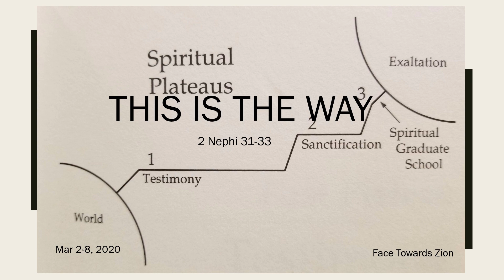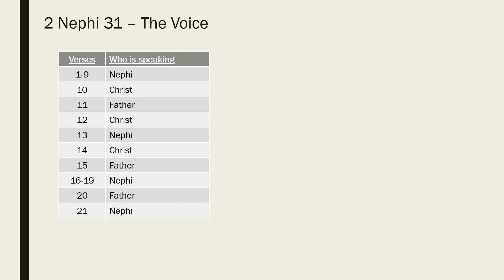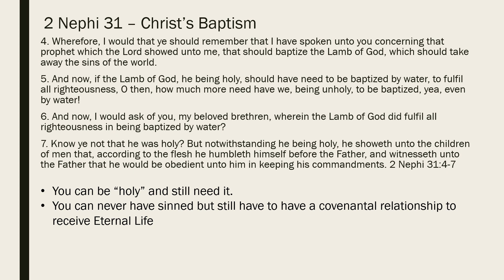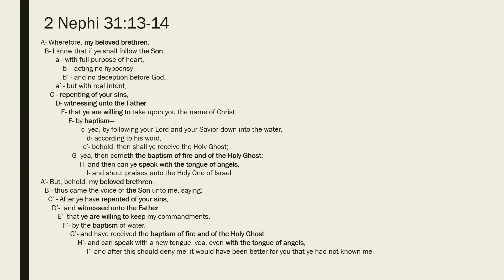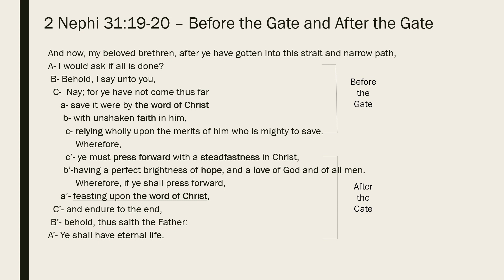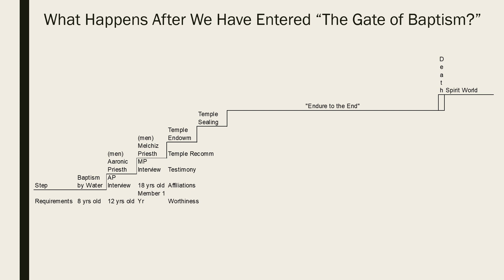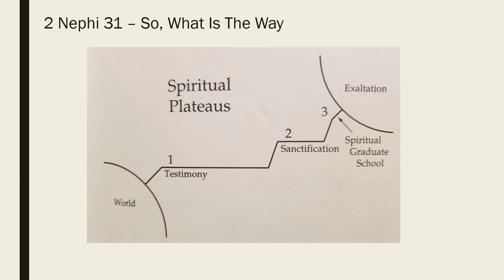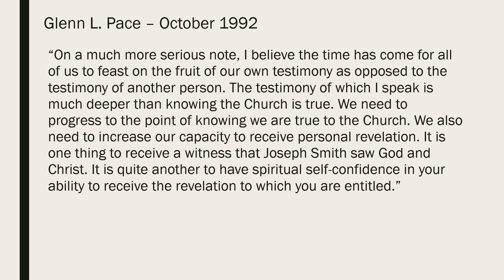Come Follow Me, 2 Nephi 31-33, Mar 2-8, This is the Way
This video provides insights to the Come Follow Me curriculum for 2 Nephi 31-33, This is the Way.
The Way or path to eternal life is discussed. Insights into the path and what it means to speak with the tongue of angels.